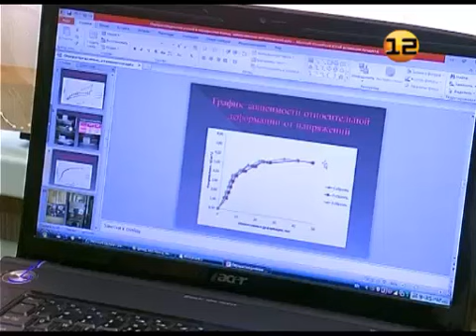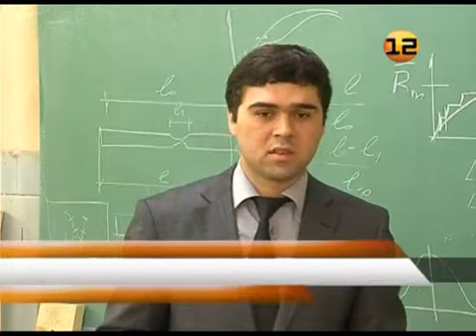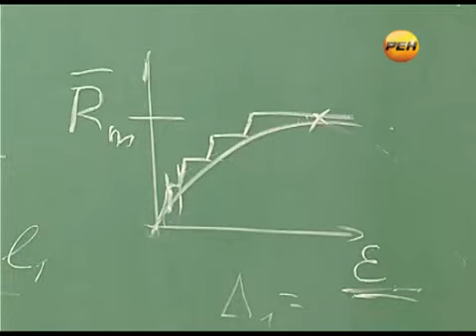Иностранные студенты в МарГТУ